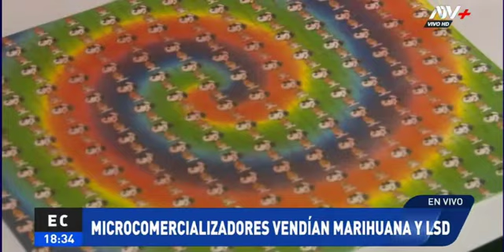MICROCOMERCIALIZADORES VENDIAN MARIHUANA Y LSD